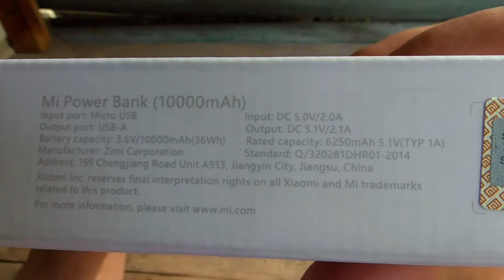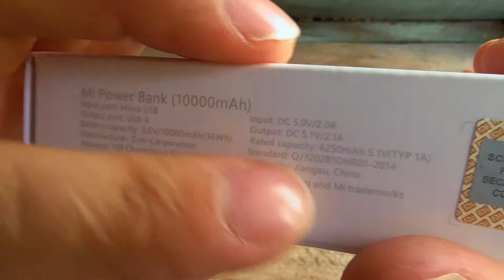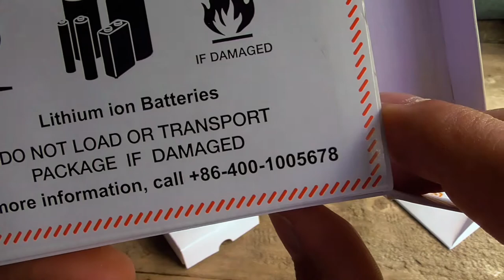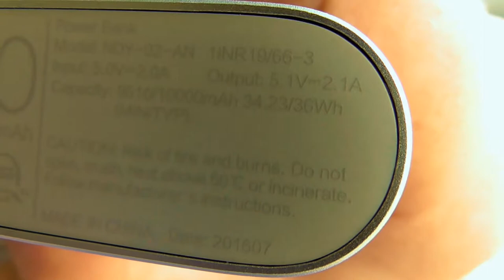Распаковака Xiaomi Mi Power Bank 10000 - 2017 aliexpress gadget x